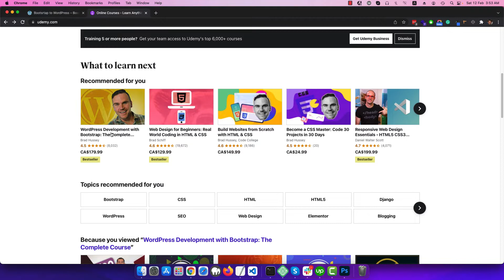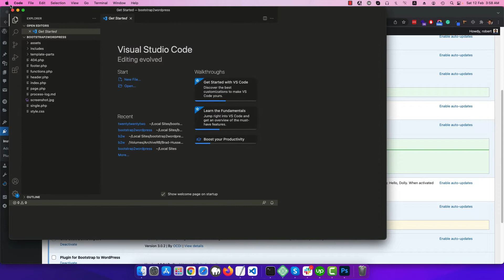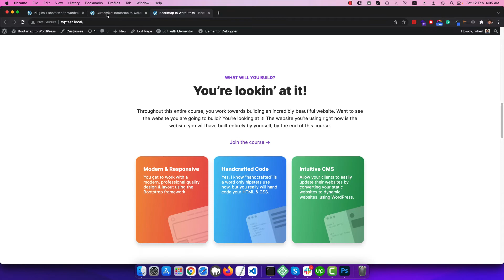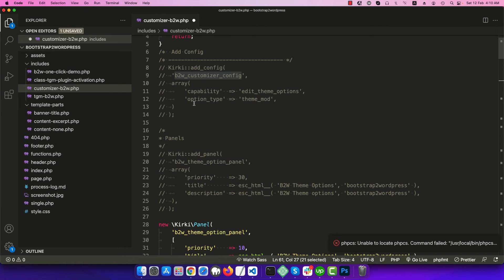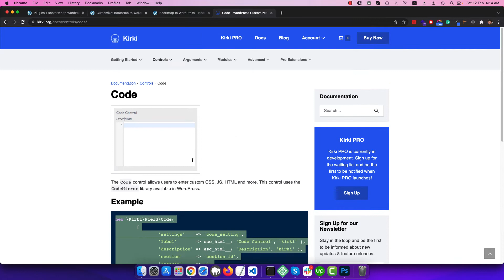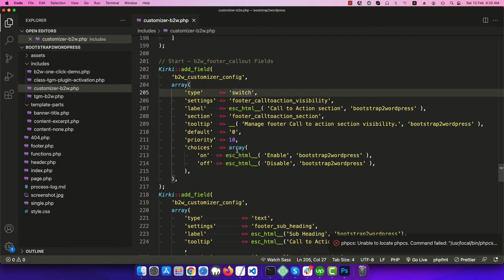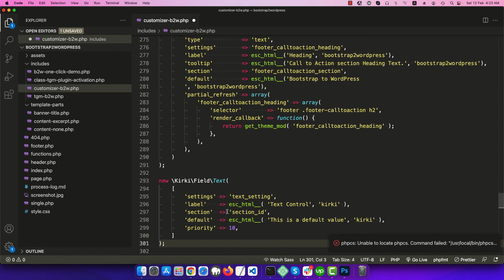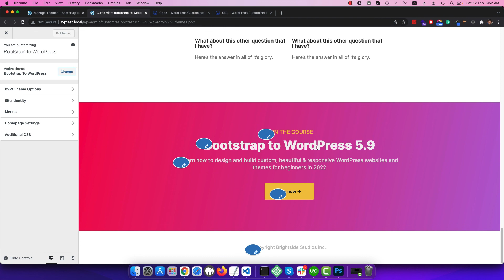Upgrade code to Kirki Customizer 4 with WordPress 5.9 in Bangla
Is WordPress 5.9 supports customizer? How quick we can upgrade Kirki 3 to Kirki 4? This video tried to answer these questions.